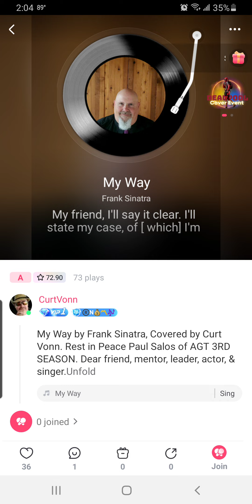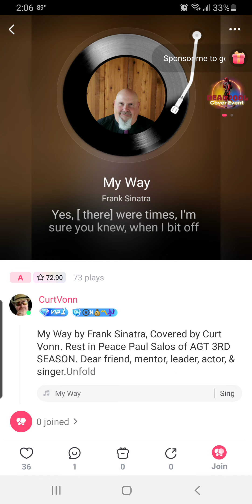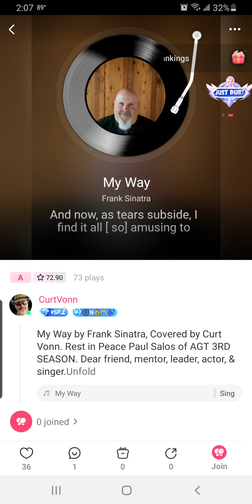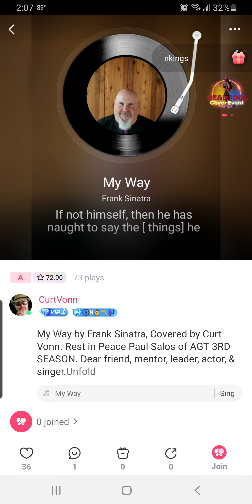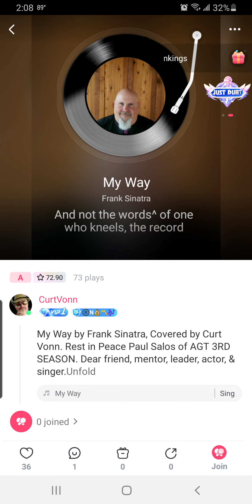My Way by Frank Sinatra Covered by Curt Vonn dedicated in memory of Paul Salos. R.I.P 06/14/2024.